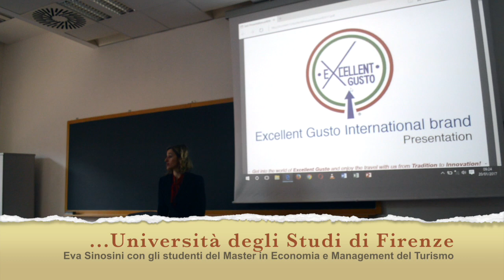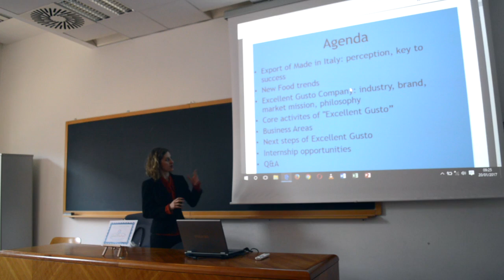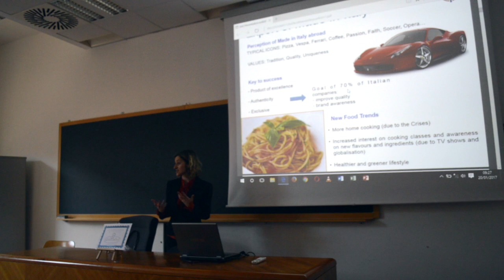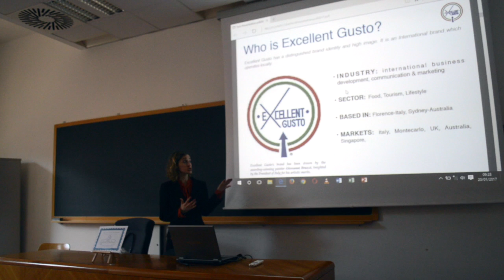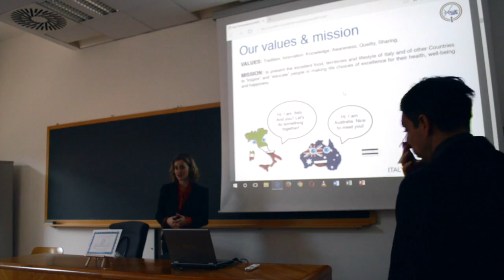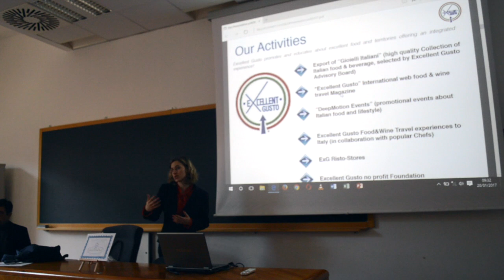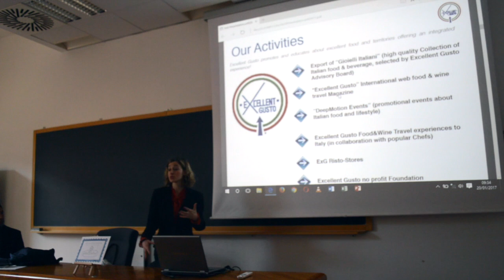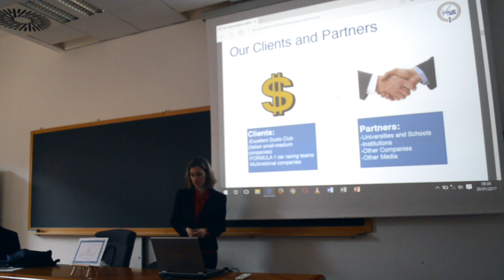All’Università di Firenze - Come si internazionalizza il Food & Wine Made-In-Italy?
Excellent Gusto - il marchio internazionale che educa e promuove in Italia e in Australia il meglio dell’Enogastronomia italiana - torna anche quest’anno all’Università degli Studi di Firenze.

Eva Sinosini, Co-Fondatrice di Excellent Gusto, parla agli studenti del Master di Economia e Management del Turismo su come internazionalizzare l’eccellente Food & Wine porta bandiera del nostro Tricolore.

Ringraziamo il Prof. Lorenzo Gai, la Dott.ssa Beatrice Vannucci e tutti gli Studenti per confronto interessante sul tema!